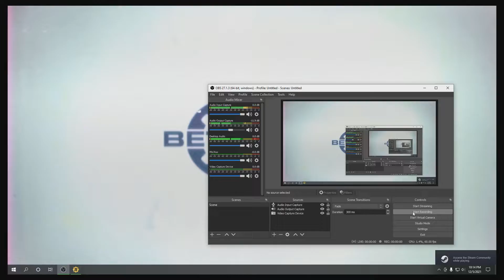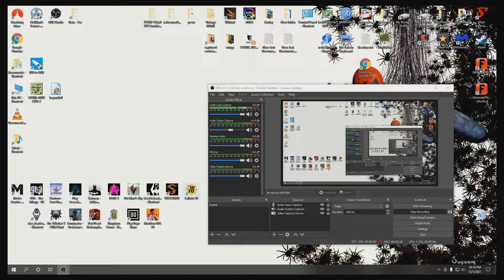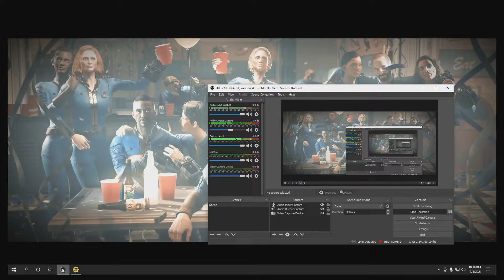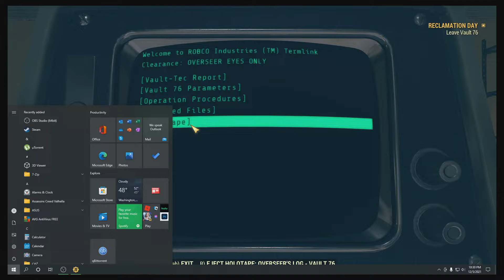Fallout 76 first playthrough! lets see how good it is nowadays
I wanted to play a game i never played for this vid so I grabbed a copy of Fallout 76 on steam. the recent reviews are promising so why not being a fallout fan lets have other people wandering around my game sure its quite the variable